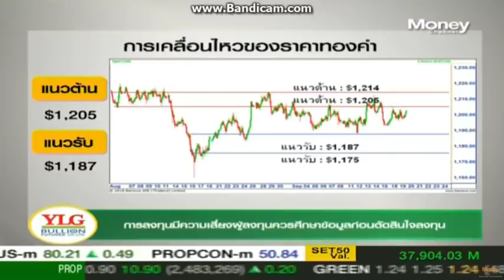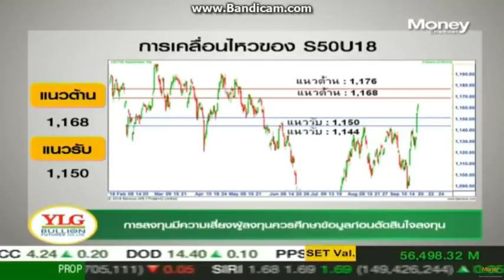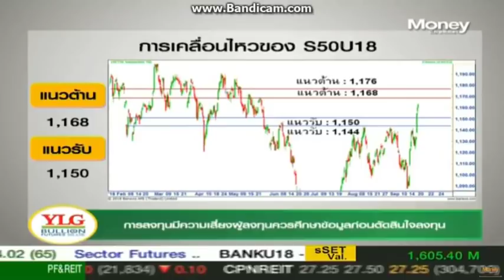Gold Outlook by Ylg 19-09-2561